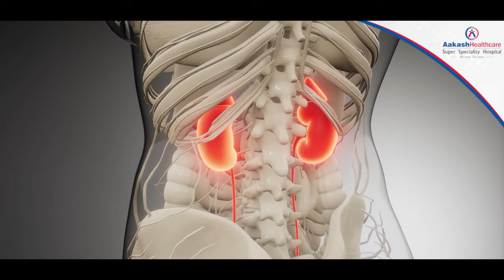क्या आप Flu Vaccine के बारे में जानते है ये बातें ?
In the given times Covid Vaccine is known to one and all. This video is about Flu Vaccine which is not so well known but it is an influenza vaccine that must be taken by those suffering from any chronic disease of lungs, kidney, liver, heart, etc. Dr. Akshay Budhraja, Consultant, Pulmonologist at Aakash Healthcare, explains how November is the best time of the year to get this vaccine, which can be taken by all from children to elderly, to protect oneself from any kind of influenza. It has no side effects